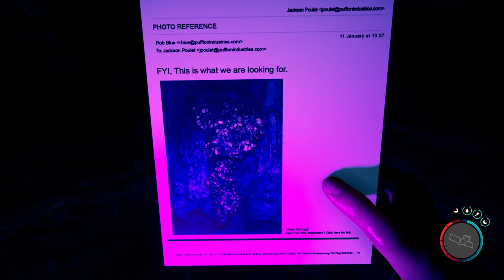SONS OF THE FOREST - How To Get Rope Gun 4K UHD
🌟 DESCRIPTION🌟

This game was done on peaceful mode to show you the locations of essential items and secret locations. Enjoy!

Just like its predecessor, Sons of the Forest is a game where players are stranded on an isolated and unexplored island after a crash landing. While the first game was centered around the protagonist's search for their child, the second installment focuses on finding a missing billionaire. While out to find him you have to survive from the cannibals that infest the island.

SONS OF THE FOREST - How To Get Rope Gun 4K UHD  includes the full story, ending and final boss of the game. The game was played, recorded and edited by Gamer’s Little Playground team. We recorded the game in 4K 60FPS on Steam PC. In short, the video includes the full game, ending and all story related scenes. The video includes the ending, full story, all cutscenes, final boss, all bosses, no commentary, all missions and all cinematics.

🛍  STORE  🛍

🎥 MOVIE LIBRARY 🎥

📱 SOCIAL MEDIAS 📱

📋 HASHTAGS 📋